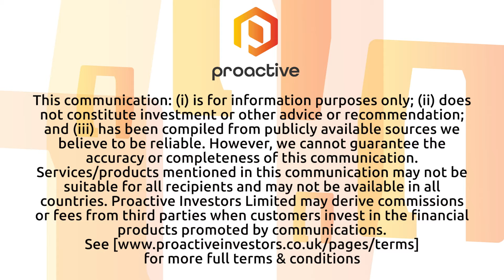Brave Bison looking to "connect the dots" between "thriving" business units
Brave Bison (AIM:BBSN) Executive Chairman Oli Green and Chief Growth Officer Theo Green visit the Proactive London studio to speak with Thomas Warner about the latest developments at the media, marketing and technology company.

Theo gives a summary of how the business has been performing in recent years, with reference to the final results for calendar year 2022 that were published back in April.

He also provides an update on how February's acquisition of Social Chain has played out so far.

Oli gives his take on the operational side of the business, saying that the management team is keen to "connect the dots" between Brave Bison's collection of "thriving" business units.